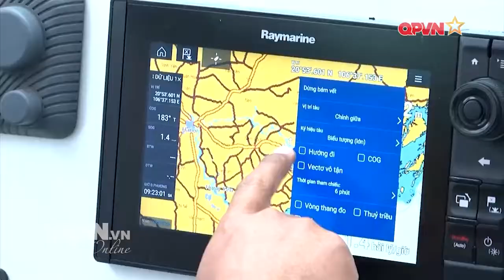Bộ đội biên phòng tăng cường lãnh đạo công tác kỹ thuật trong tình hình mới